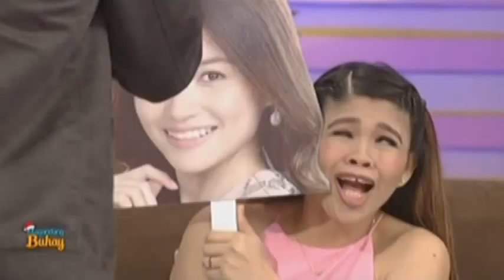Magandang Buhay: BoyBandPH members' the moves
Joao Constancia, Tristan Ramirez, Russell Reyes, Niel Murillo, and Ford Valencia show how they would impress the girl they like.